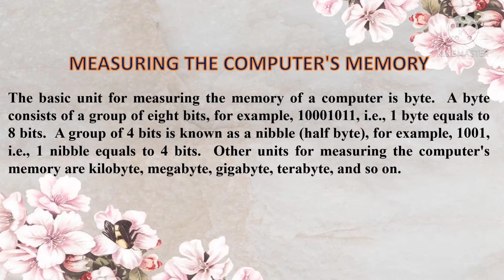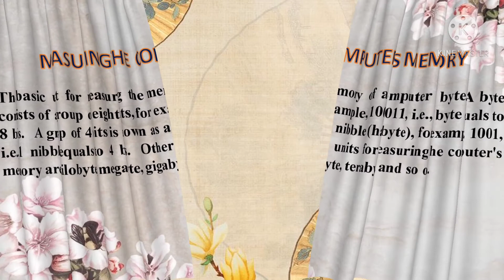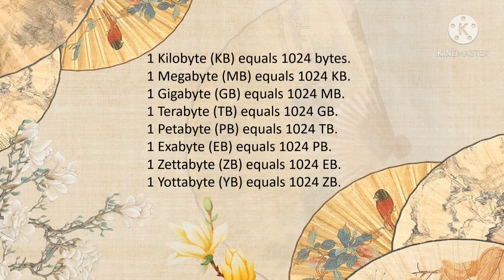Class-4 Chapter-1 (Data Storage and Memory) Part-4